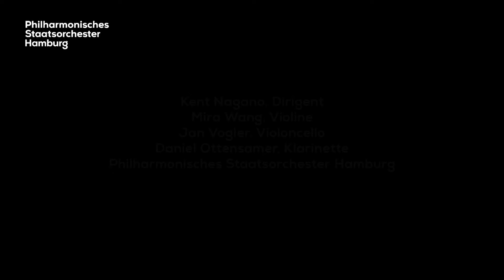William Blank: „Alisma“, Nagano, Wang, Vogler, Ottensamer | Philharmonisches Staatsorchester Hamburg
„Alisma“ von William Blank wurde im Eröffnungskonzert des Internationalen Musikfsts Hamburg uraufgeführt. Ende Mai 2021 hätte es im Rahmen der Dresdner Musikfestspiele erneut zur Aufführung kommen sollen. Das Tripelkonzert ist eine Auftragskomposition der Dresdner Musikfestspiele mit freundlicher Unterstützung der Ostsächsischen Sparkasse Dresden.

William Blank: „Alisma“ Tripelkonzert für Violine, Violoncello, Klarinette und Orchester

Kent Nagano, Dirigent
Mira Wang, Violine
Jan Vogler, Violoncello
Daniel Ottensamer, Klarinette
Philharmonisches Staatsorchester Hamburg